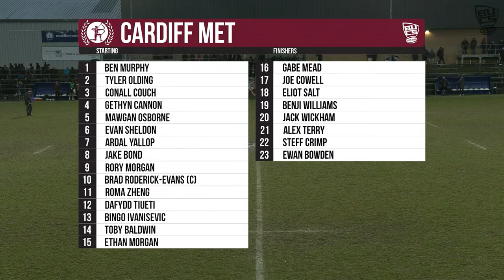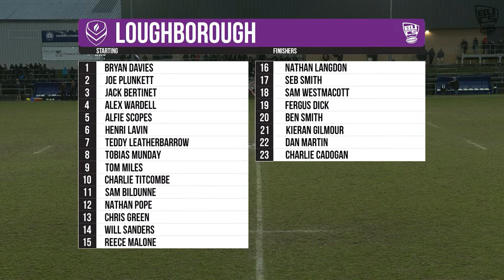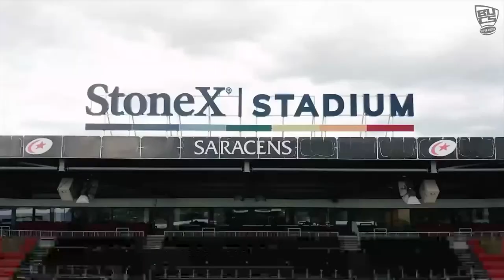BUCS Super Rugby - 15th March 2023 - Cardiff Met v Loughborough